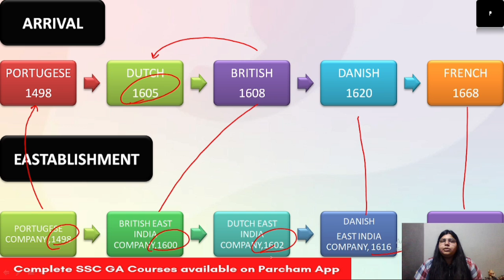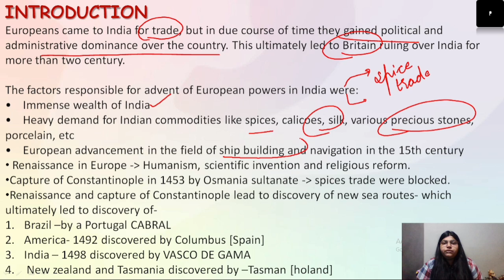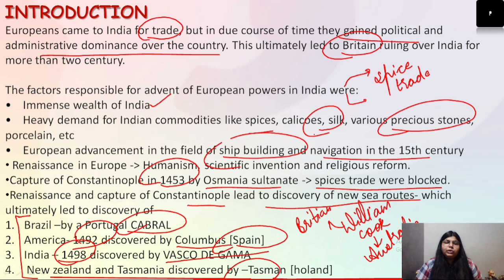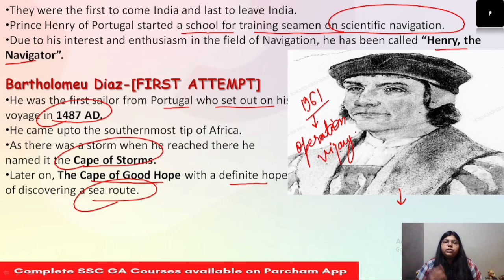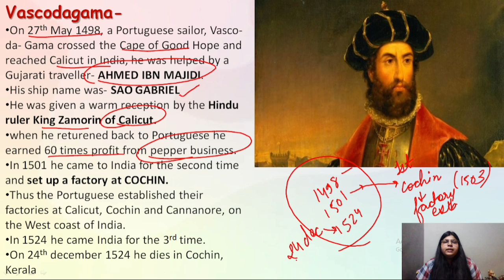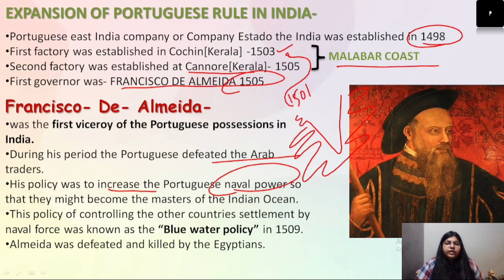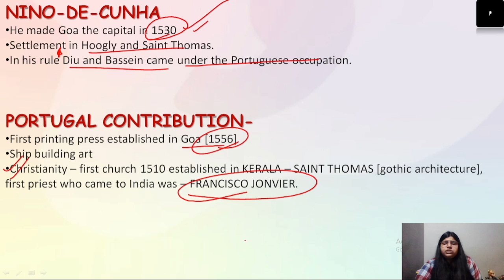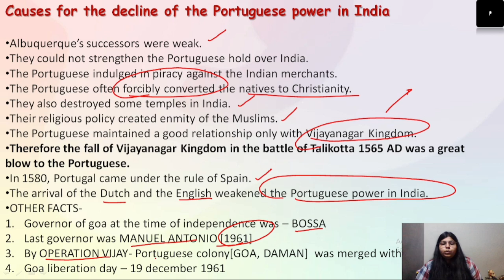Advent of Europeans in India | SSC History | Modern History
In this video, you will learn about the Advent of Europeans in India and important facts related to it. This video will be helpful for upcoming exams like SSC, UPSC, State PSC, railway, and bank. It will help you boost your preparation